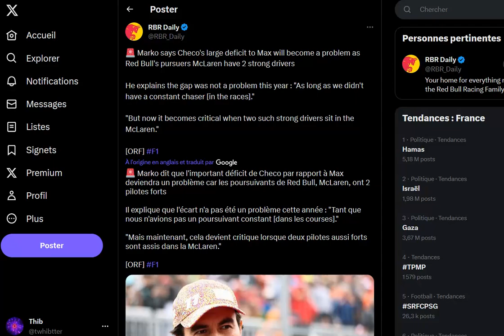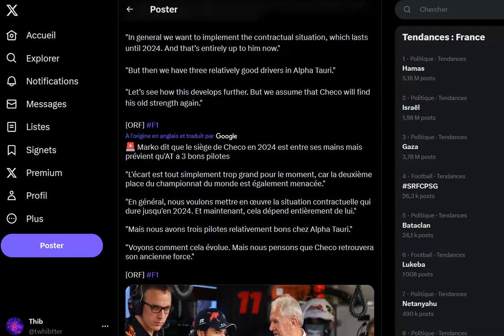Marko met de plus en plus de pression sur Perez pour 2024